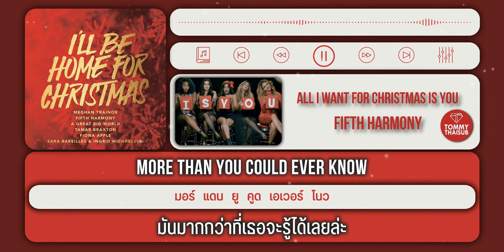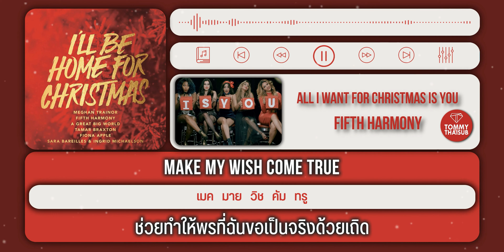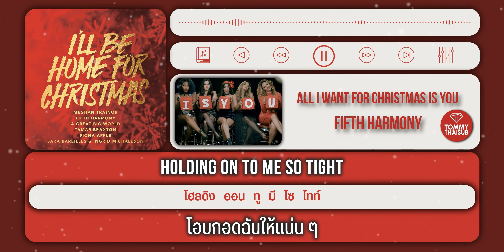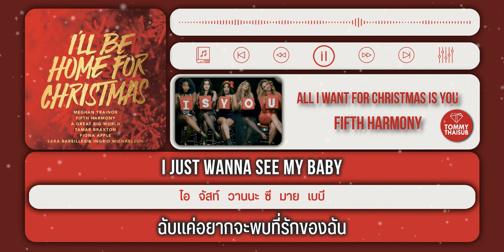(แปล) All I Want for Christmas Is You - Fifth Harmony [Lyrics, Thai Subtitle & คำอ่านไทย]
ฟังและดาวน์โหลดเพลงนี้ได้ที่

หากพิมพ์ตกหล่นหรือแปลผิดตรงไหนขออภัยมา ณ ที่นี้ด้วยนะครับ